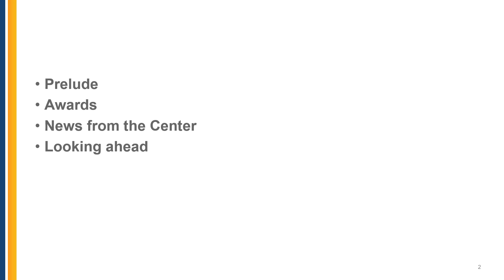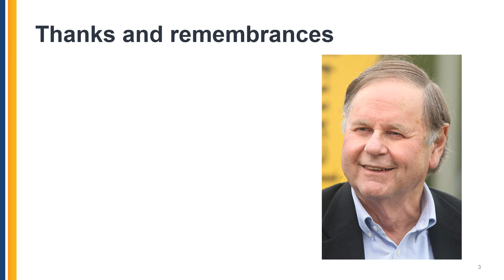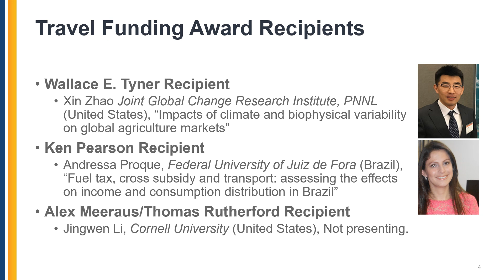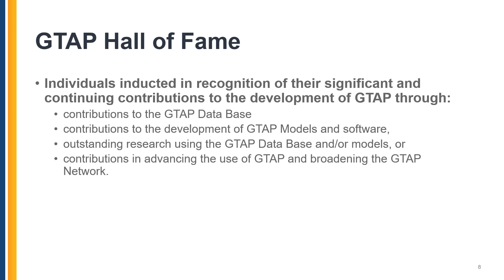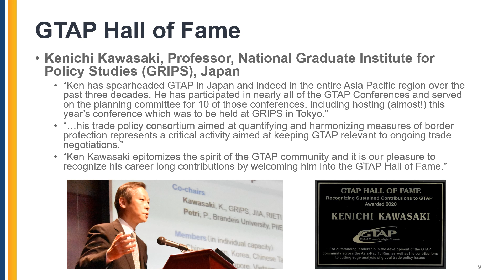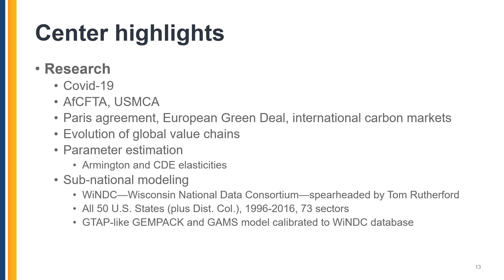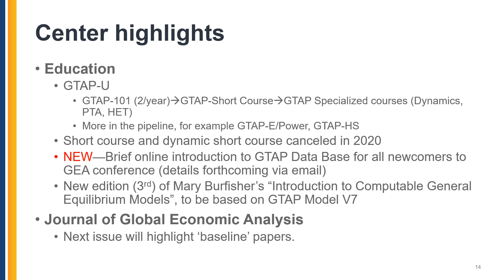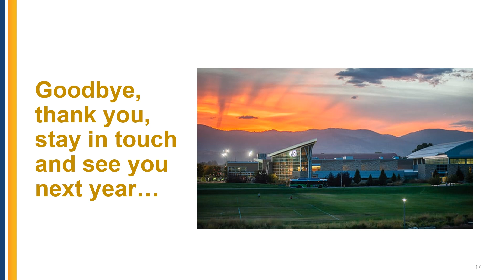2020 GTAP Conference - Closing Remarks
Closing Remarks
23rd Annual Conference on Global Economic Analysis
“Global Economic Analysis Beyond 2020”

(2020 GTAP Conference)